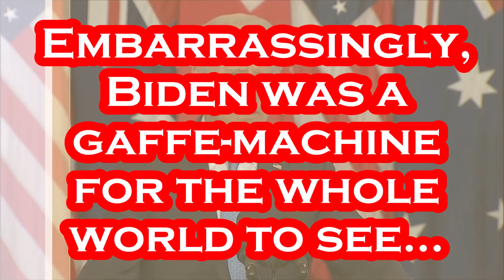Joe Biden's "GAFFE" of the Day !! September 15th, 2021- "Decades of HEAD"